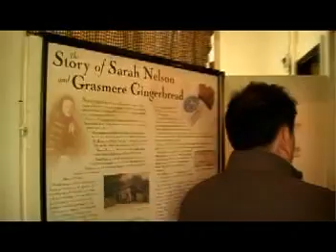Grasmere, Ambleside, Windermere and Hard Knott.mpg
This video records a visit to Grasmere, Ambleside, Windermere and Hard Knott, where the ruins of an old Roman Fort remains.